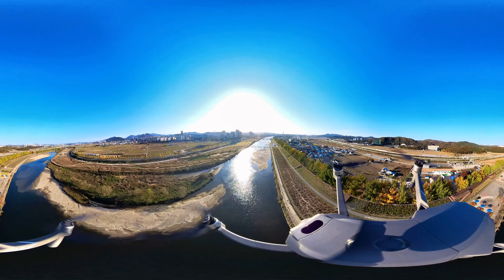[360 VR 영상] 아산 곡교천 은행나무길 360 VR영상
360VR영상 아산곡교천 은행나무길#4K드론영상#insta360영상#DjiMavic2#insta360x3